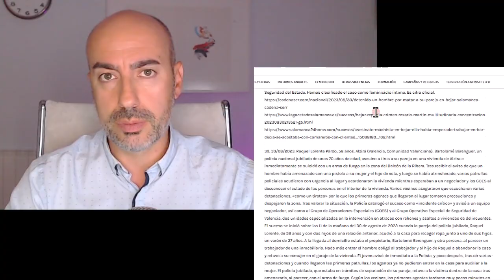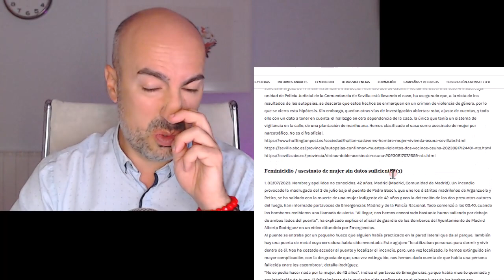📛 49 Mujeres Asesinadas 📛 EL NEGOCIO DE LA VIOLENCIA DE GÉNERO